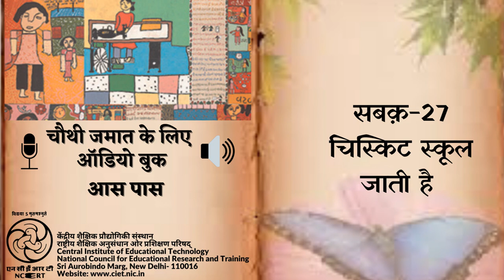Ch 27 Chisket School Jati Hai/ चिस्किट स्कूल जाती है